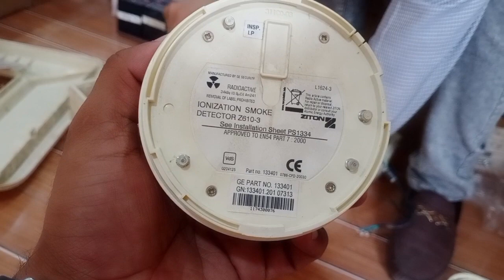How to Install Fire Alarm System | Complete Demo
In this video we learn how to Install conventional Fire Alarm System.This is complete demo video. there are two types of fire alarm system. Conventional and adressable fire alarm.